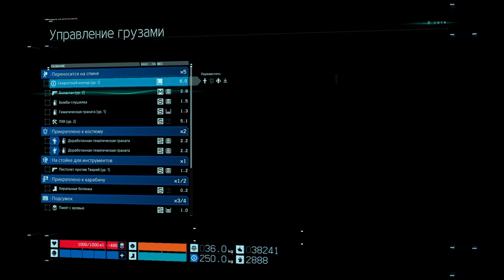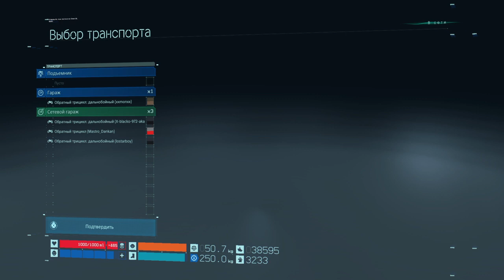Играем в Death Stranding. Часть 10 (Нянька)